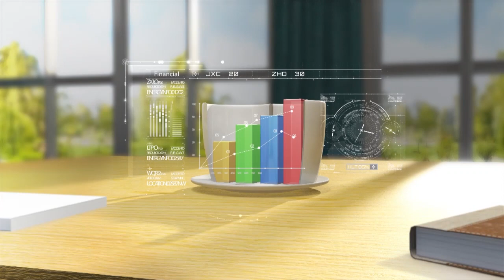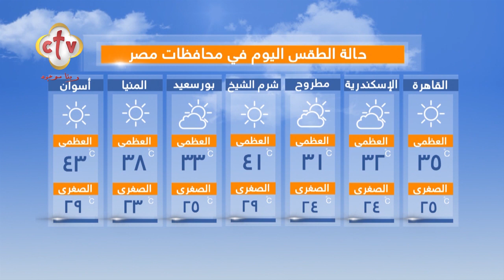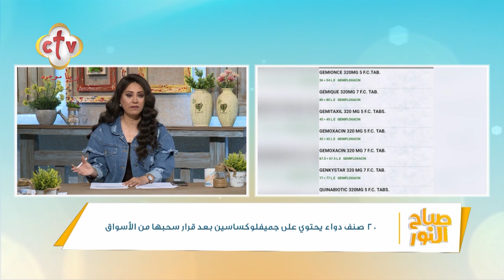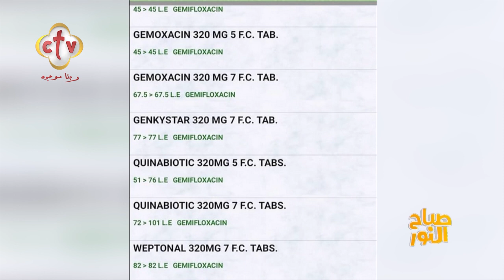فقرة الصحافة "الدنيا فيها إيه؟" | برنامج صباح النور | مع إسحق يونان وهبه كميل | 4-8-2022